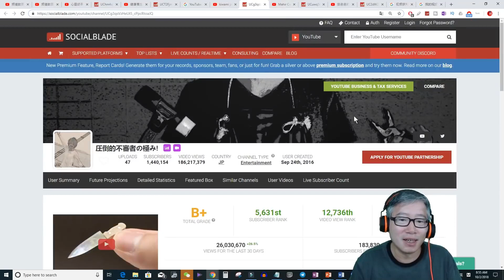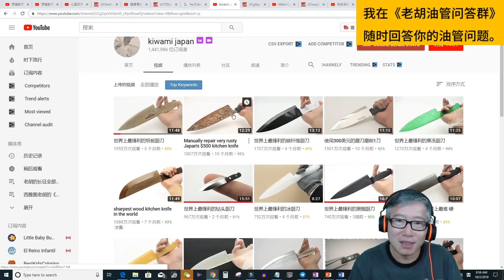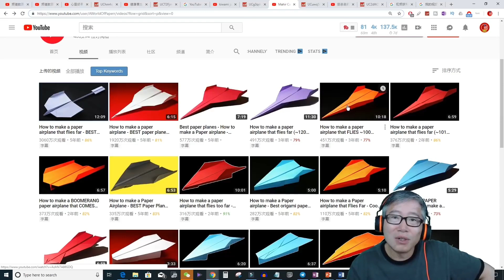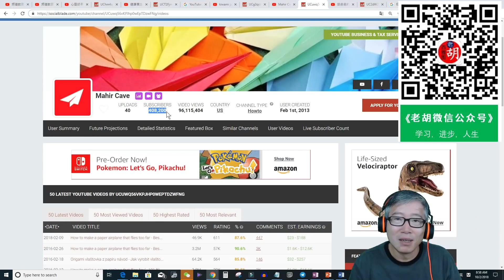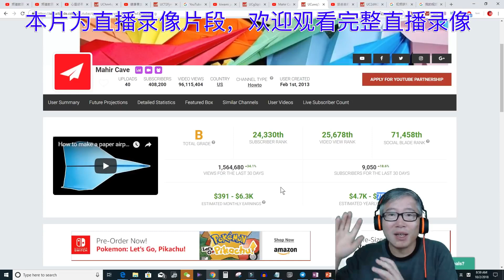✅精彩频道：这个时代没有小众！好的东西都有人看！两个把内容垂直度做到极致的例子！✅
老胡的微信：SeattleLaoHu （加入老胡收费群专用，其它免打扰）